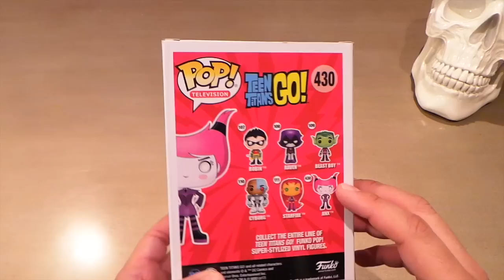Jinx Funko POP! (Teen Titans Go)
Check out my unboxing and review of the new Jinx POP!